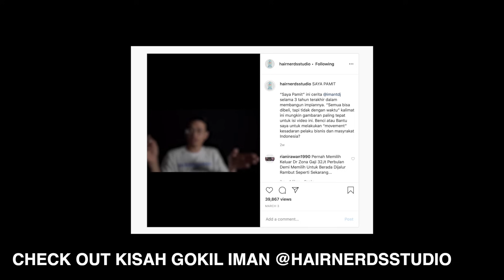JADI ANAK PEJABAT DAN KAYA APA SUSAHNYA HIDUP ? , CURHATAN TENTANG MATI DAN MISKIN #159